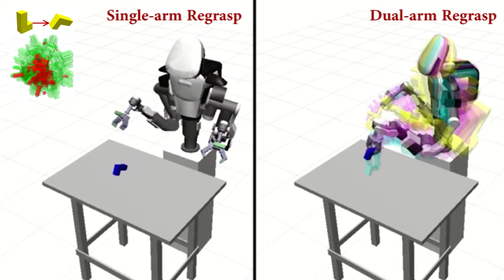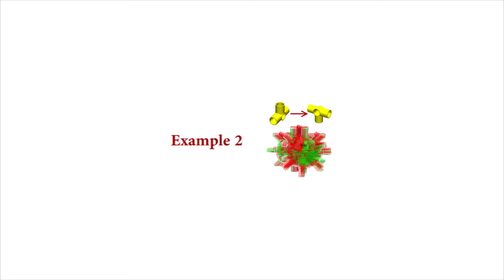Developing and Comparing Single-arm and Dual-arm Regrasp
This video shows our fast planning algorithms for single-arm and dual-arm regrasp. We run these algorithms thousands of times to compare the performance of single-arm and dual-arm regrasp.